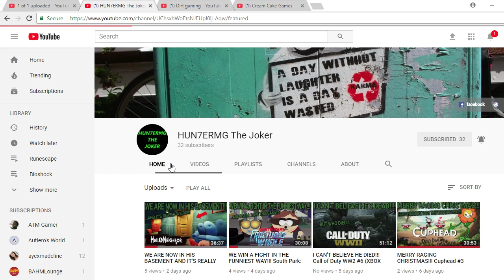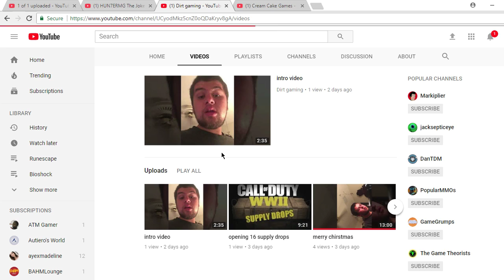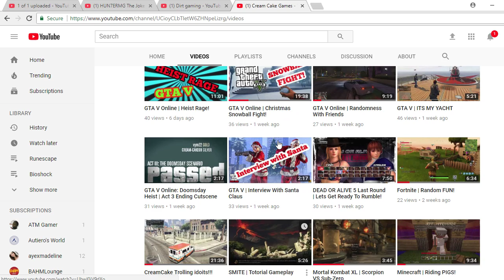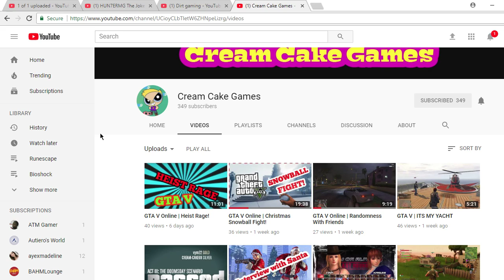Shout-out!!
♣If You Enjoyed Smash That Freaking Like Button!Also Check Out The Links Down Below To See Other Awesome Channel's I Watch!♣

♠ Xbox One ♠ GreatSilence17 ♠

Greatsilence "Greatsilence Gameplay" "Greatsilence Funny Moments" "Greatsilence Ark" "Greatsilence Overwatch" "Greatsilence Jurassic World The Game" "Greatsilence GTA V Online" "Greatsilence Rocket League" "Greatsilence Fortnite" GreatSilence